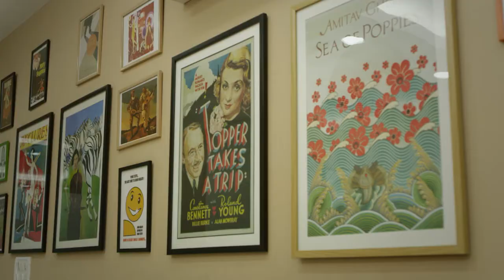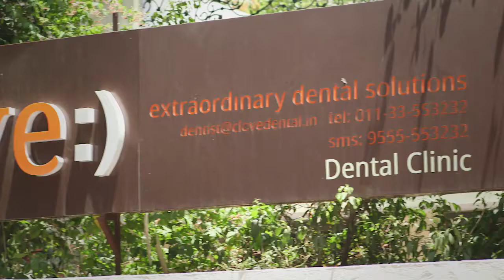Corporate Video - Clove Dental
Clove Dental's corporate video.